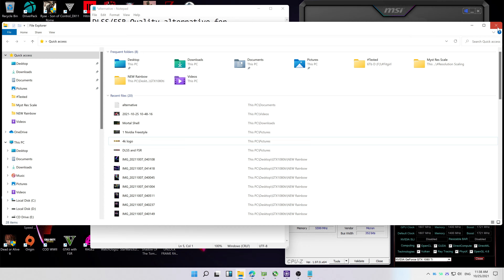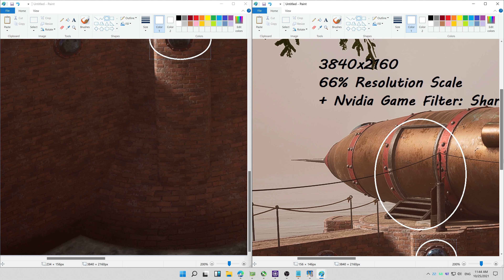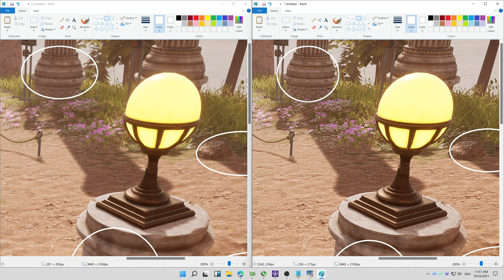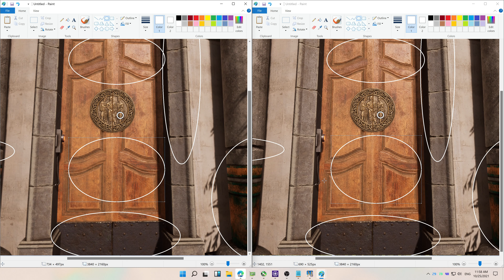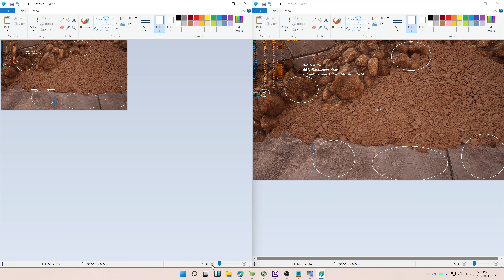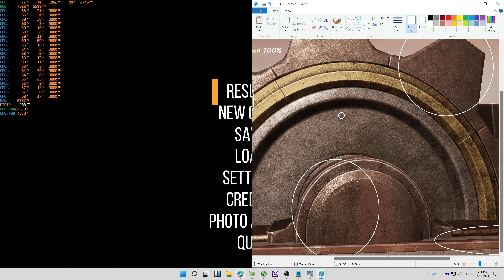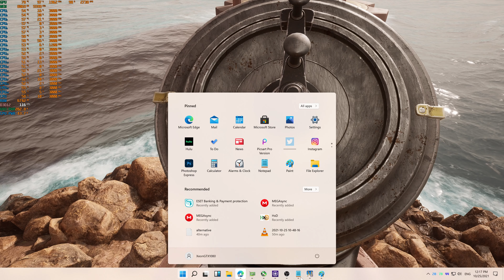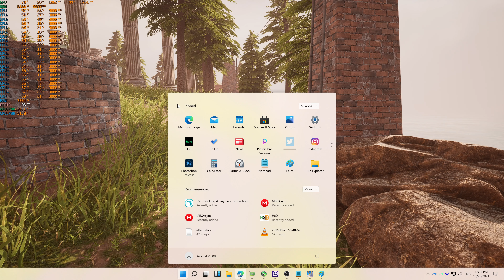DLSS/FSR Alternative: MYST 2021 140FPS@4k Epic Preset(GTX1080ti +Xeon E5 2690 V2)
DLSS/FSR Quality Mode alternative for
MYST 2021:
-Set Resolution to 3840x2160
-Set Resolution Scale 3D to 66%
-Optional for Nvidia GPUs. Press Alt+F3 to open Game filter and select "Sharpen"
-Optional for Radeon GPUs. Open Radeon settings and turn on "Radeon Image Sharpening"

NOTES:
- If I use Nvidia Shadowplay to record the game, it does not record the Nvidia Game Filter Panel for some reason so I used OBS Studio recording instead. I get higher FPS without OBS recording.
DLSS render Scale. Check here for reference
-33.3% - DLSS Ultra Performance
-50.0% - DLSS Performance
-58.0% - DLSS Balance
-66.6% - DLSS Quality

-50% - FSR Performance
-59% - FSR Balance
-67% - FSR Quality
-77% - FSR Ultra Quality
GAME:  MYST
RESOLUTION: 4k (3840x2160)
Resolution Scale 3D: 66%
SETTINGS: Epic Preset
ANTI-ALIASING: Epic
GPU DRIVER: 496.13 Studio Driver
FULL SPECIFICATIONS:
RAM: 16Gb ECC 1866mhz
CPU: Intel Xeon E5 2690 Version2 with 10cores/20threads
PSU: Yido 80+ 750w
CASE: Keytech T300
HDD: 4Tb Skyhawk
SSD: 120Gb
FANS: 5x 120mm
CPU cooler: YGT CLA4200 Plus 4Pipes with 120mm RGB Fan